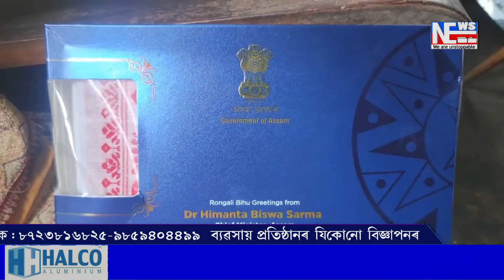ৰাজ্যৰ মুখ্যমন্ত্ৰীৰ বিশিষ্ঠ ব্যক্তিলৈ বিহুৱান আৰু বিহুৰ শুভেচ্ছা প্ৰেৰণ ৷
ৰাজ্যৰ মুখ্যমন্ত্ৰীৰ বিশিষ্ঠ ব্যক্তিলৈ বিহুৱান আৰু বিহুৰ শুভেচ্ছা প্ৰেৰণ ৷ মুখ্যমন্ত্ৰীৰ হৈ অক্ষয় কুমাৰ মিশ্ৰক বিহুৰ শুভেচ্ছা জিলা উপায়ুক্তৰ ৷